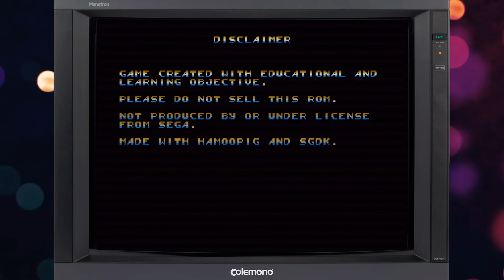Real Bout: Fatal Fury GENESIS ¡Un port imposible! - JansON